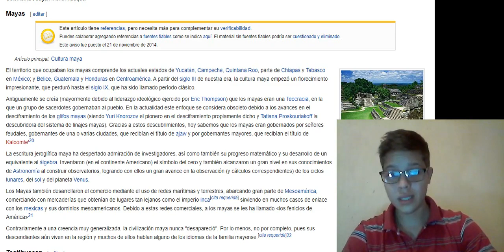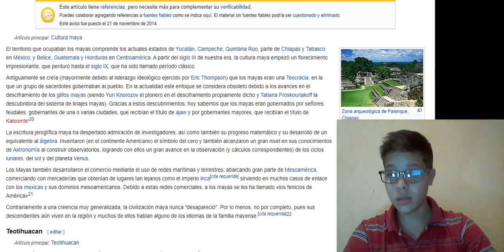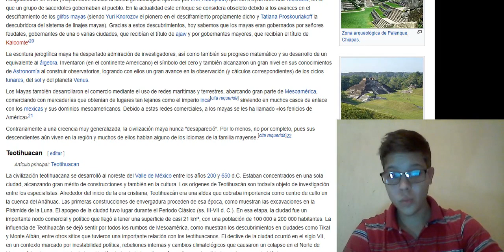Mayas Historia de Mexico